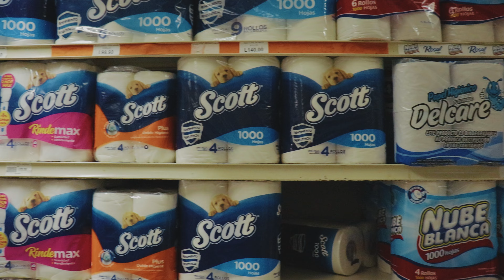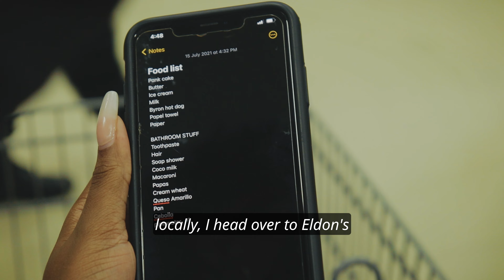My Shocking Monthly Expenses in Roatan Revealed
Are you considering making the move to Roatan, Honduras and wondering what it takes to live affordably on the island? In this video, we're breaking down our monthly budget to give you a realistic idea of what to expect when it comes to expenses. From rent and utilities to food and transportation, we're sharing our personal financial planning strategies to help you create a budget that works for you. Whether you're a digital nomad, expat, or simply looking for a more affordable way of living, this video is for you. Get ready to dive into the cost of living in Roatan and start planning your move to this beautiful island in Honduras.